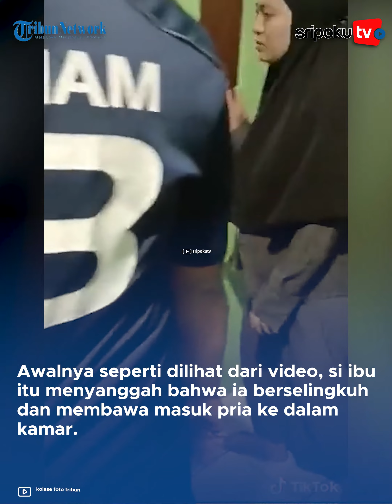PANIK! Emak-emak Kepergok Selingkuh oleh Suami, Pria Selingkuhan Ngumpet di Bawah Kasur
Seorang pria memergoki istrinya berselingkuh. Bahkan sang istri nekat membawa selingkuhannya ke dalam kamar suami dan menyembunyikannya di kolong kasur.

Lihat informasi terkini bersama kami, di:

Palembang.tribunnews.com